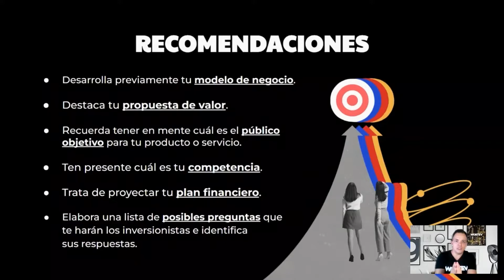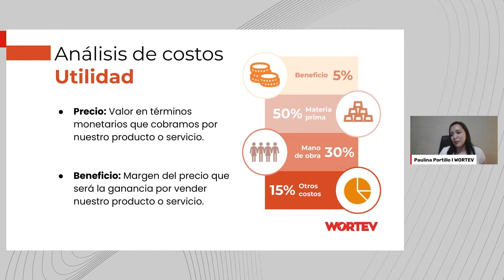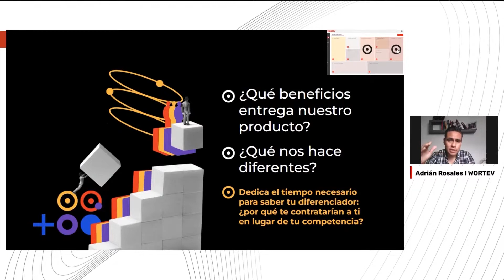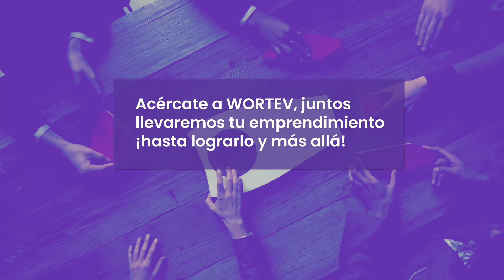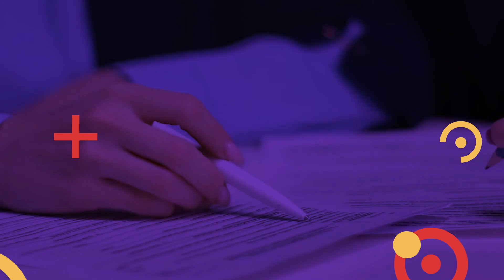Fortalecer 💪 tu negocio: antes complicado, ahora fácil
En WORTEV nos preocupamos por acompañarte en tu emprendimiento. Por ello cada semana te acercamos a expertos y especialistas en diferentes áreas para mejorar tu negocio a través de webinars gratuitos.

Cada webinar se especializa en brindar recomendaciones para fortalecer las áreas de tu emprendimiento. Nuestro objetivo es lograr que adquieras conocimientos sobre Marketing digital, Finanzas, Legal, Diseño, Procesos, Ventas, Capital Humano, entre otros.

En este video te preparamos un recuento de algunos consejos que nuestros invitados líderes en el ecosistema emprendedor han compartido para emprendedores como tú que desean hacer crecer sus negocios.

Si aún no has visto nuestras charlas con expertos te invitamos a beneficiarte con las más de 20 horas de transmisión y más de 280 horas de producción que facilitan tu aprendizaje.

Navega en nuestra lista de reproducción para revivir estos webinars sobre temas:
- Legales
- Emprendimiento social y sustentable
- Contabilidad y finanzas
- Ventas
- Comercio electrónico
- Tecnologías de la información y ciencia de datos
- Capital Humano
- Marketing
- Procesos
- Salud mental
- Modelos de negocio
- Mujeres emprendedoras
- Digitalización empresarial

Acércate a WORTEV, juntos llevaremos tu emprendimiento ¡hasta lograrlo y más allá.
Sigue nuestro contenido para emprendedores en wortev.com